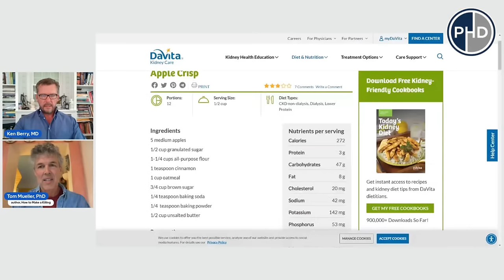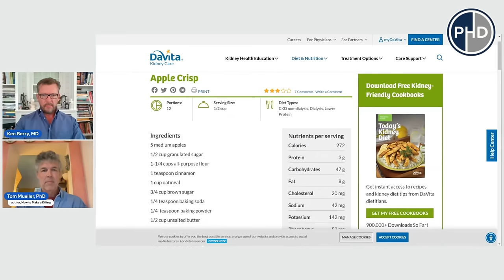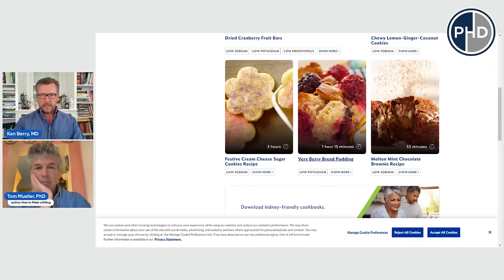DIRTY DIALYSIS BUSINESS (ALL ABOUT THE $$$?) - with Dr. Tom Mueller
The way dialysis patients are treated is terrible! The 2 major dialysis companies, Fresenius and Davita, both billion dollar corporations, have taken advantage of dialysis patients for decades. Several whistle-blowers have come forward revealing the corruption inside these dialysis companies, only to social destroyed by the companies. Dr Mueller is leading the way in uncovering the corrupt practices of Davita & Fresenius in his book and on social media.

Dr. Tom Mueller is a New York Times-bestselling writer and investigative journalist whose work has been published in The New Yorker, The New York Times, Atlantic and elsewhere; and who has appeared on CNN’s Fareed Zakaria, PBS’s Amanpour & Co and other shows.  Tom’s most recent book is How to Make a Killing: Blood, Death and Dollars in American Medicine (W W Norton, Aug 2023), about dialysis in America and the crisis of money-centric US medicine.  His previous books are: Crisis of Conscience: Whistleblowing in an Age of Fraud (Penguin Random House, 2019) on whistleblowing and corporate corruption, which also extensively discusses medical fraud, waste and abuse; and Extra Virginity: the Sublime and Scandalous World of Olive Oil (W W Norton, 2011) about international food fraud seen through the lens of extra virgin olive oil.  Before journalism, he worked as an associate at the investment bank Goldman Sachs; earned a PhD at Oxford as a Rhodes Scholar; and graduated summa cum laude from Harvard as an undergraduate.

KICKING ASS AFTER 50 book
COMMON SENSE LABS book